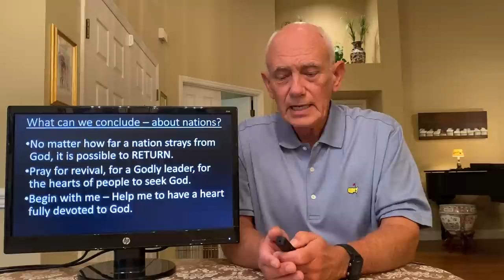Lifeway's Explore the bible series 1 Kings 15 lesson "Return" July 3, 2022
Lifeway's Explore the bible series 1 Kings 15 July 3, 2022 lesson title is "Return" is a bible study for Sunday School or small bible study groups.

Mike Howard Sunday 7/3/2022 is the Sunday school class lesson, or small group lesson. This weeks lesson is from 1 Kings 15.

Mikes topic comments include:
Hello everyone this is Mike Howard and I am here with Beverly Howard and we are going to do a Bible Study.

How to Have a remote Sunday school or small group class?

All you need is a smart TV. Select the YouTube Channel  search for "You Project Mike Howard". Go to the The You Project Mike Howard channel and start the playlist for "This Sunday Services in Section 2" on the You Project Mike Howard. You will see the first video from Beverly  Howard  playing a great piano hymn for  this weeks lesson.

July 3, 2022  - Explore the Bible series lesson this week is - "Return" coupled with the hymn "His Eye Is On The Sparrow" is a great opening hymn to your Class or Small group bible study!

RESOURCES:

The PowerPoint slides for Sunday School teachers or Small Group leaders can be found using this

Just select the playlist and press play the public domain on a large screen smart tv for the small group bible study class or Sunday school. The next video is Mike Howard and the Lifeway's Explore the bible Sunday school lesson including chapter bookmarks for beginning of lesson, introduction the bible verses, conclusion, summary and closing prayer. All in one location.

Chapters this video includes:
00:00  Lesson titled "Return" bible study
04:19  Introduction 1 Kings 15 and start of lesson
04:25 1 Kings chapter 15 overview
11:50 Summary
12:00 Conclusion of bible study
24:00  Prayer to our God